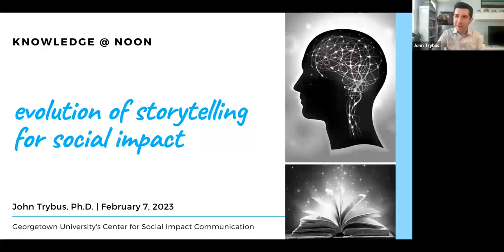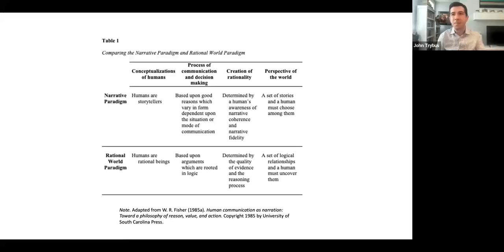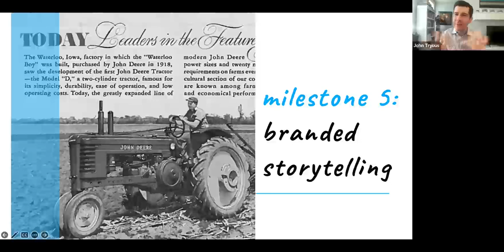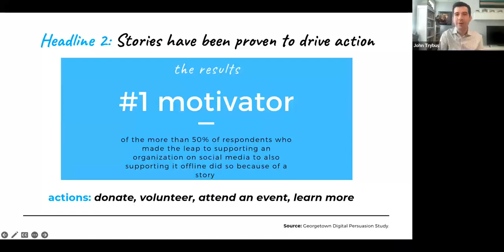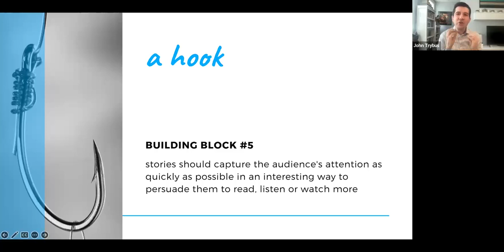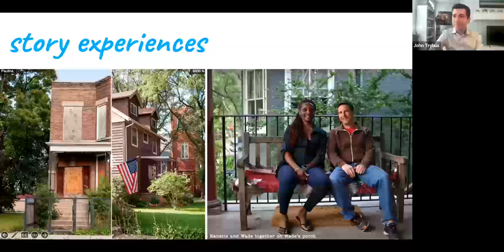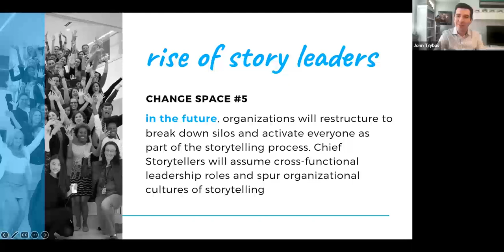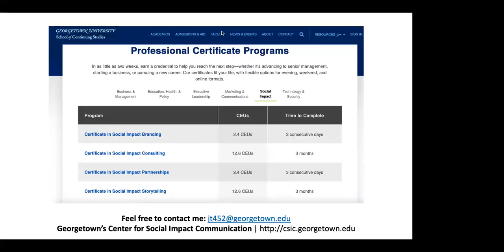Knowledge@Noon: The Evolution of Storytelling for Social Impact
Dr. John Trybus of the Center for Social Impact Communication at the School of Continuing Studies at Georgetown University discusses the evolution of storytelling. Dr. Trybus also teaches four professional certificates for our Professional Development & Certificates which include Social Impact Consulting, Social Impact Storytelling, Social Impact Partnerships and Social Impact Branding.